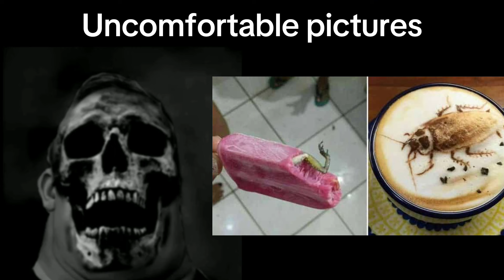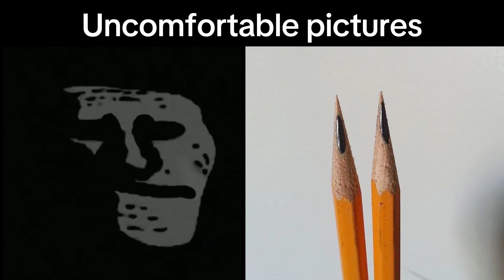Mr Incredible becoming uncanny, uncomfortable pictures 🖼️